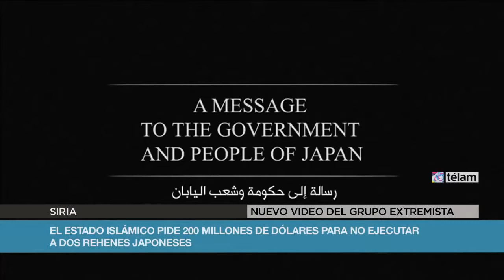El Estado Islamico pide 200 millones de dolares para no ejecutar a dos rehenes japoneses